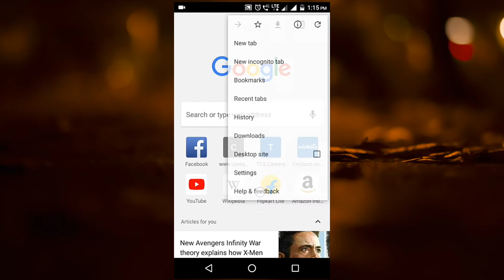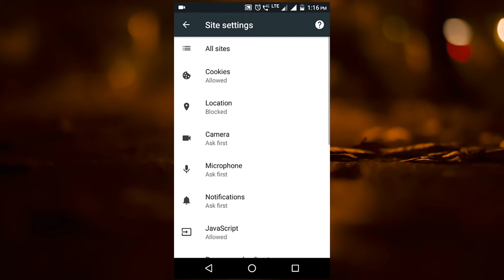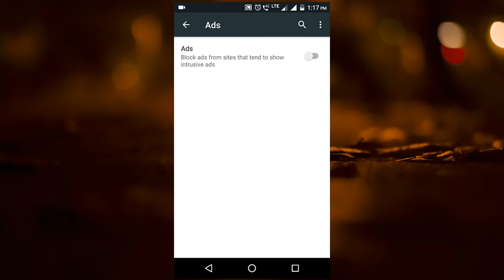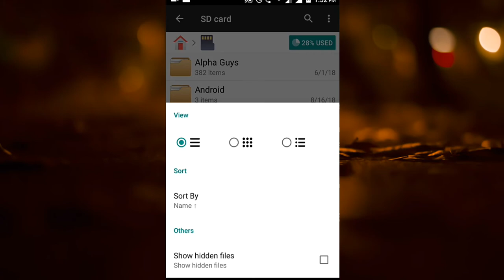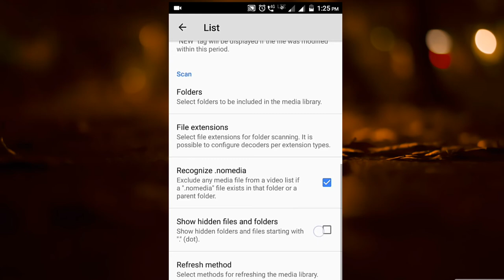4 Securable Android tips and tricks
In this video,i simply explain how your mobile will be safe from dangerous websites and third parties by 4 Securable android tips and tricks.

Tips & Tricks:

#1 secure your personal information from dangerous websites.

#2 secure your data from third parties

#3 Hide your personal videos,photos or folders using default file manager

#4 it is a simple tricks for whatsApp status download by using MX-player.